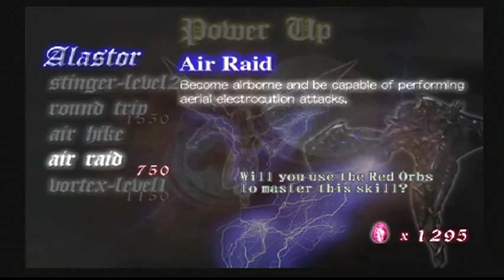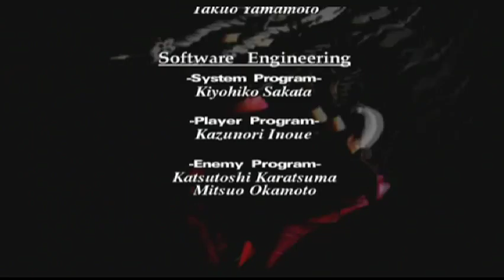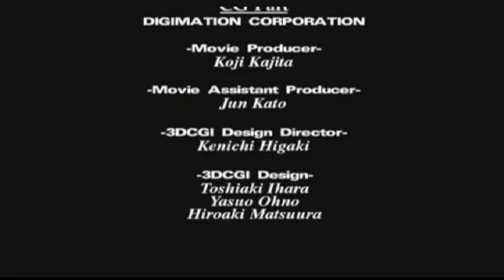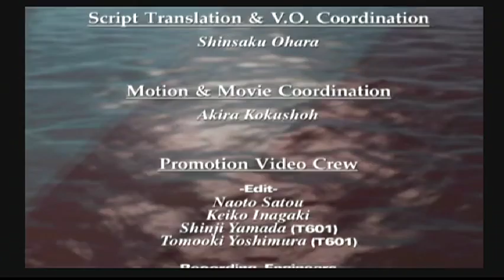Devil May Cry Mission 23 Mother Guide